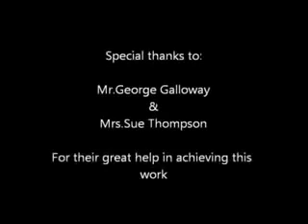Who wiped Palestine off the map?